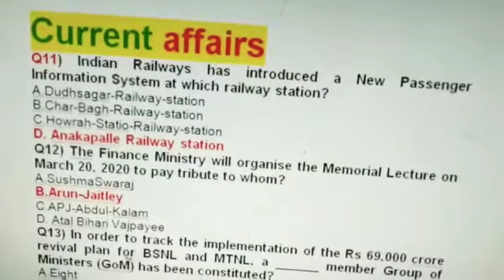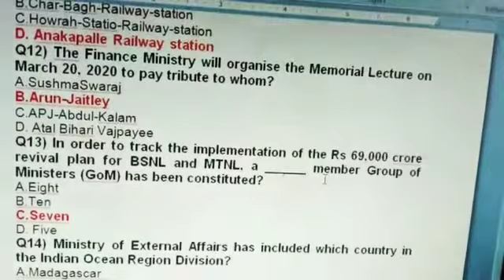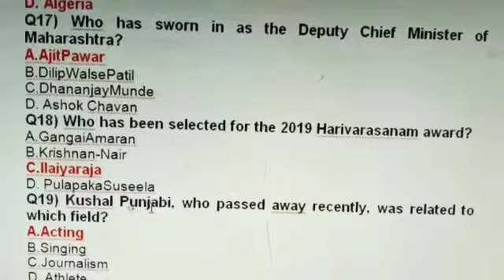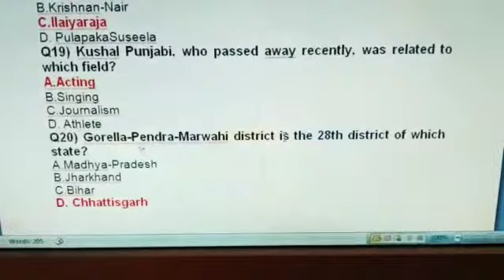6th to 8th GK Current affairs ( 6 may 2020 ) By Priyanka Ma'am